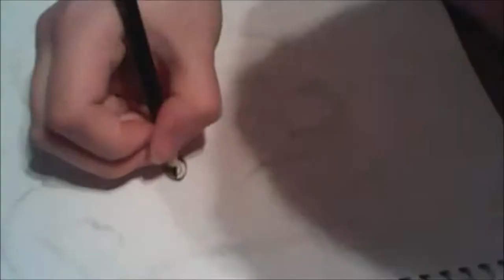Drawing: A Border Collie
This is the music version without commentary  :)
Hope you like it! I used crayola coloured pencils on regular printer quality paper.